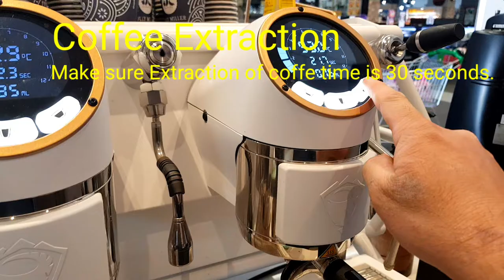Barista Vlog l Barista Made Coffee Tutorial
How to make a barista made coffee and Latte art.